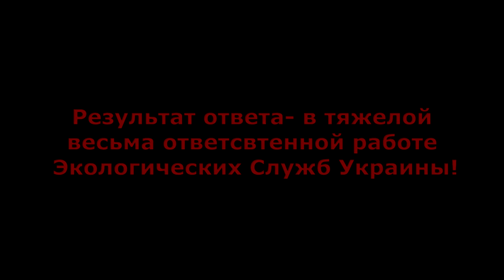Украина, Измаил Массовое Отравление людей!